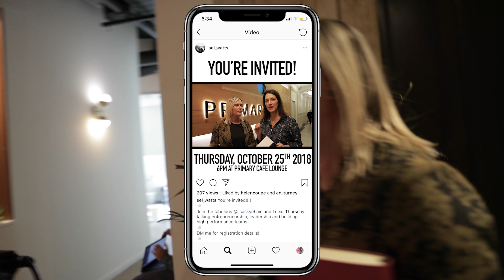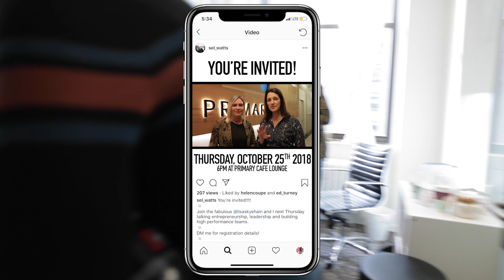THE BIGGEST ISSUE WE COME ACROSS IN WORKPLACES | The Unconventional Life 005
Back in New York City building networks, talking CEO and Founder communication and why businesses aren’t reaching peak performance!
This episode I sit down with Minna Taylor from Energize Your Voice and Lisa Skye Hain from Primary to prepare for the October 25th event.
Plus a little bit of silly fun for a purpose!

► Register to attend the next event I'll be speaking at in NYC